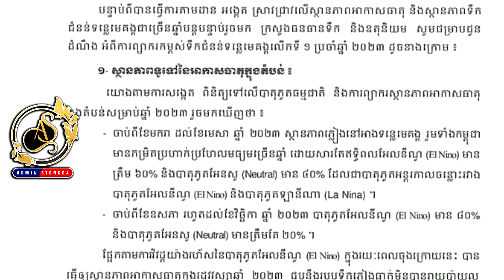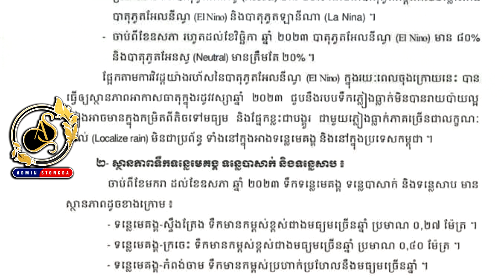បន្ទាន់ក្រសួងធន់ធានទឹកកម្ពុជាបានប្រកាសដំណឹងបញ្ហាទឹកជំនន់ដើមឆ្នាំ2023នេះកក្រើកថា..KHMER HOT NEWS